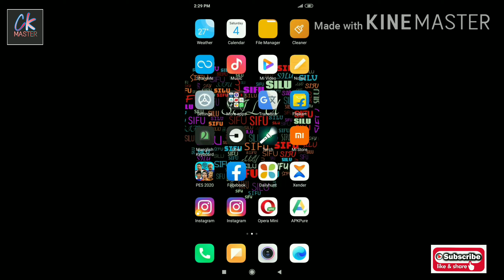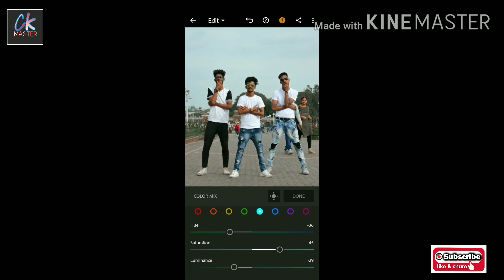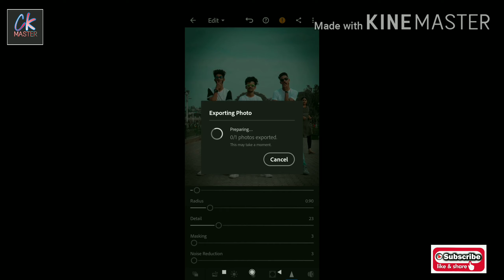Lightroom Editing Background Colour Change 🔥||How To Change Background colour In lightroom